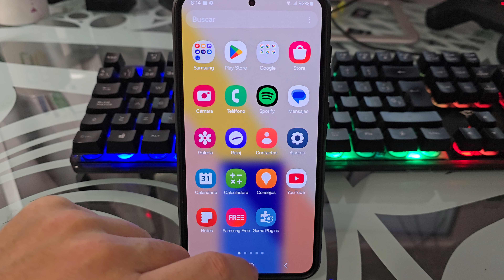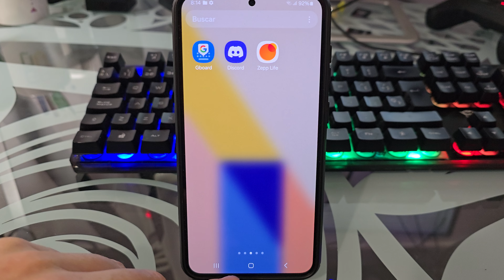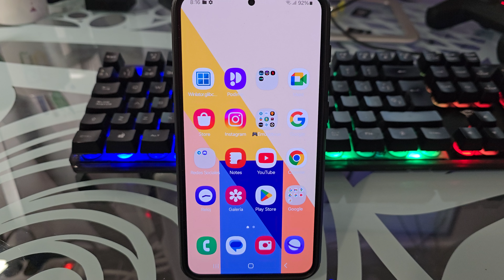❌ BORRAR PÁGINAS VACÍAS en el CAJÓN de APPS en SAMSUNG GALAXY S23, S23 PLUS o S23 ULTRA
¿Hay ESPACIOS VACÍOS en las PÁGINAS de tu CAJÓN de APLICACIONES en el SAMSUNG S23❓ En ESTE ☝ VÍDEO informativo, aprenderás cómo eliminar esas páginas vacías en tu Samsung Galaxy S23, S23 Plus y S23 Ultra. Aquí te dejo los puntos importantes que cubriremos:
00:00 👉 Ejemplo práctico
00:54 👉 Cómo eliminar espacios en blanco al desinstalar aplicaciones en Galaxy S23, S23+ y S23 Ultra
01:33 👉 Cómo eliminar páginas vacías en Galaxy S23, S23+ y S23 Ultra automáticamente

Vídeos Relacionados 📹

Tutoriales ⚙️

Multimedia 📹